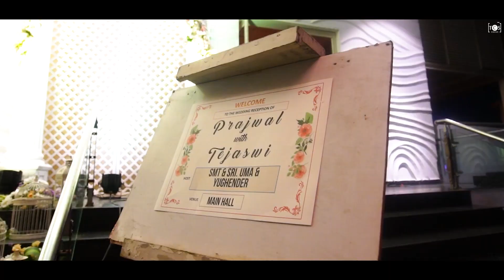Prajwal & Tejaswi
TCSFocus
We Create memories which bring a million smiles